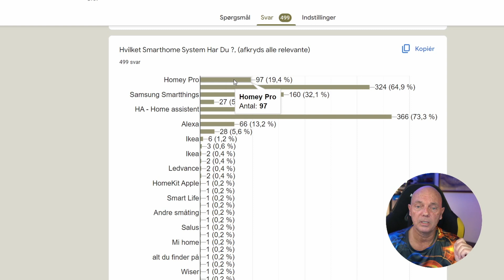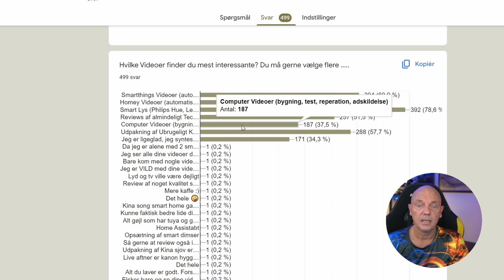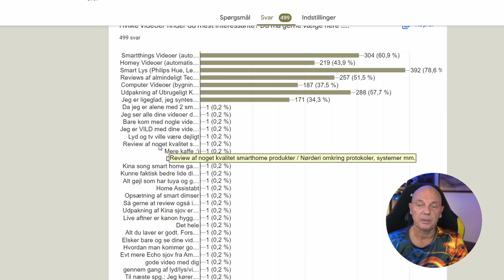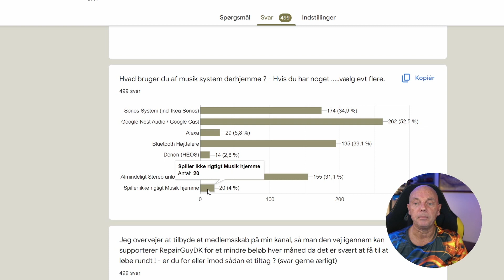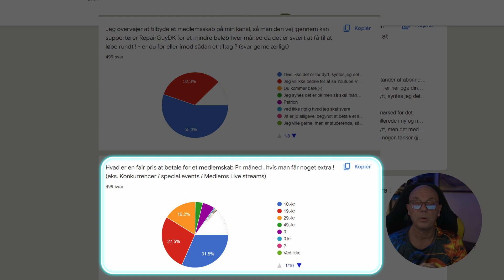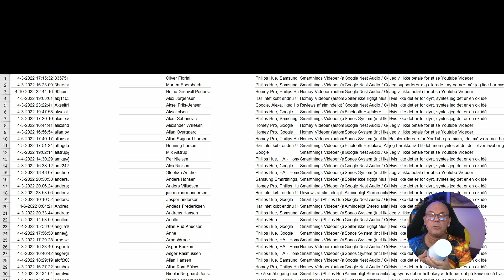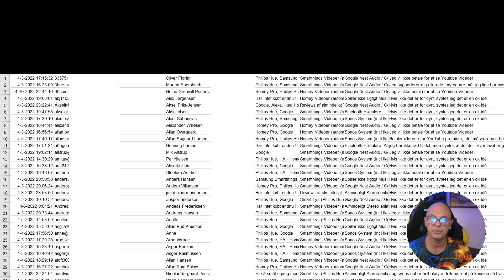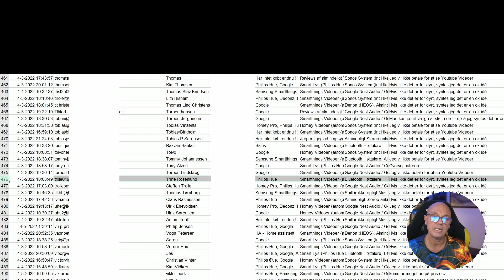Udtrækning af Vinderen i 14.000 Subs Konkurrence ! (5 stk)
Så blev det søndag efter midnat, og jeg måtte jo sætte mig ned og trække
nogle heldige vindere i konkurrencen!. Det gør jeg i denne video, og får en lille snak om
de spørgsmål i svarede på, som gav god indsigt i jeres egne systemer og meninger, TAK FOR DET !

Kom med i fanklubben på facebook :-)

Du kan donere via Mobilepay! – Brug 9373LV som modtager (RepairGuyDK),
og send 5, 10, 20, 50, 10.000 ?? Kroner *G*, så er du med til at holde ”liv” i RepairguyDK Kanalen, og med til at jeg kan lave flere Giveaways 

Sonos / Spørgsmål og Svar.